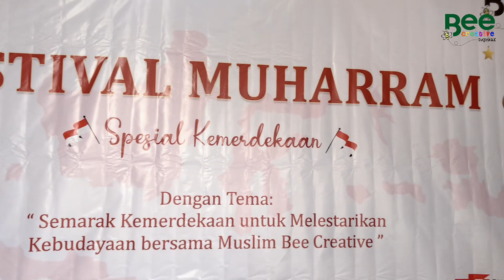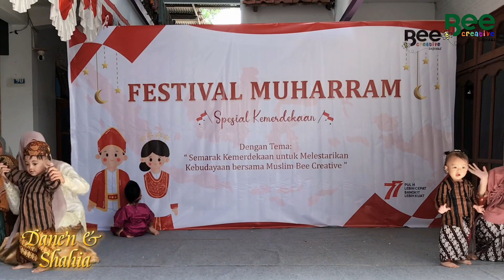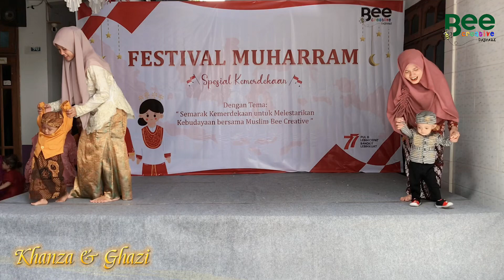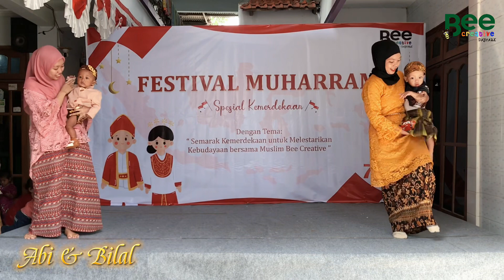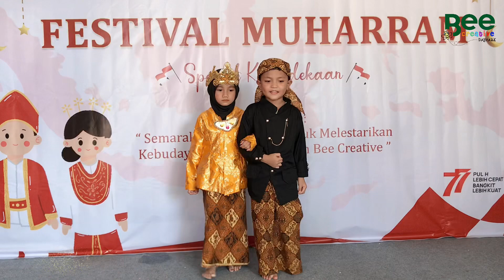Fashion Show Bhineka Tunggal Ika Di Bulan Muharram Spesial Kemerdekaan Ala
Untuk memeriahkan kemerdekaan NKRI yang ke-77 ini Bee Kids memeriahkan ya dengan beragam rangkaian acara yang dikemas dalam bentuk Festival Muharram yang berbarengan dengan lomba Agustus an..
Serangkaian acara tersebut diantaranya ada :
- Lomba 17 an
- Pawai menggunakan baju adat dengan kereta kelinci
- Fashion Show menggunakan baju adat
Tema Festival Muharram Spesial kemerdekaan NKRI Kali ini ialah “Semarak Kemerdekaan untuk Melestarikan Kebudayaan bersama Muslim Bee Creative🐝”